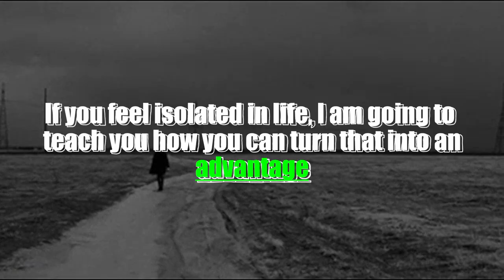How To Turn Loneliness Into Progress (Monk Mode)